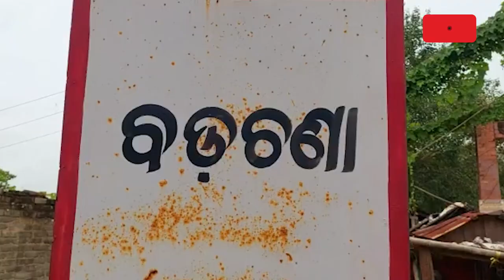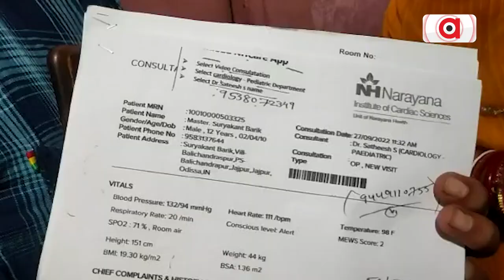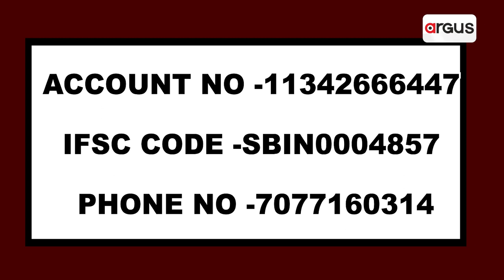ହୃଦରୋଗ ଚିକିତ୍ସା ପାଇଁ ଅର୍ଥ ସାଜିଛି ବାଧକ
କଅଁଳ ବୟସରେ ରୋଗ ଯନ୍ତ୍ରଣାରେ ଛଟପଟ ସୂର୍ଯ୍ୟକାନ୍ତ। ଅଭାବ ଅନଣ୍ଟନ ଭିତରେ ସୂର୍ଯ୍ୟକାନ୍ତଙ୍କ ବାପା ସେଲୁନରୁ ଦୁଇ ପଇସା ରୋଜଗାର କରି କିଛି ଅର୍ଥ ସହଯୋଗ ଲୋଡ଼ି ପ୍ରଥମ ଅସ୍ତ୍ରପ୍ରଚାର କରିଥିଲେ ସତ। ହେଲେ ଅସ୍ତ୍ରୋପଚାରରେ ଏତେଟା ସଫଳ ମିଳିଲା ନାହିଁ ଧୀରେ ଧୀରେ ପୂର୍ବ ଭଳି ଯନ୍ତ୍ରଣା କଷ୍ଟ ଫେରି ଆସିବା ପରେ କଷ୍ଟ ଭୋଗୁଛି ସୂର୍ଯ୍ୟକାନ୍ତଙ୍କ ସହ ପୁରା ପାରିବାର।